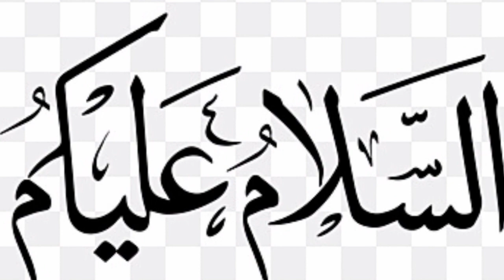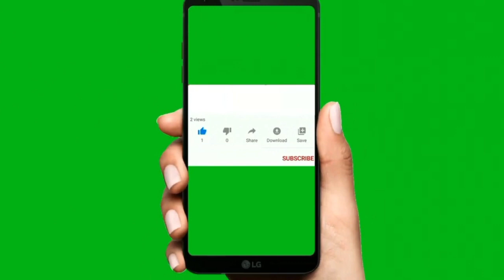Govt employees salary increase speech in budget 2023-24